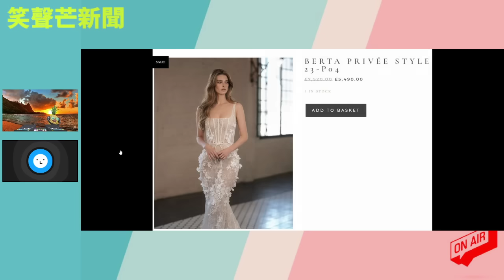黃心穎安心出嫁！釣泥鯭元朗低調結婚，馬國明大方回應但會恐再受「傷害」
主持:  義德臺仰, 許留山